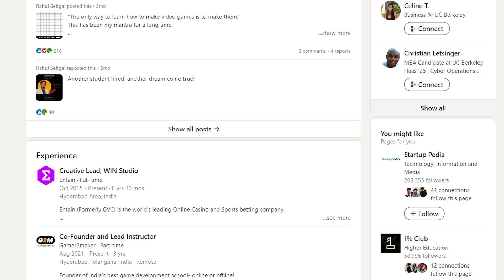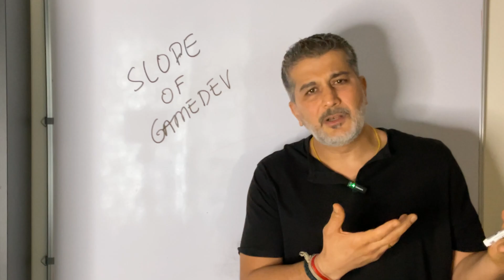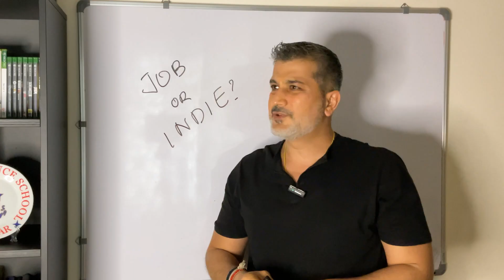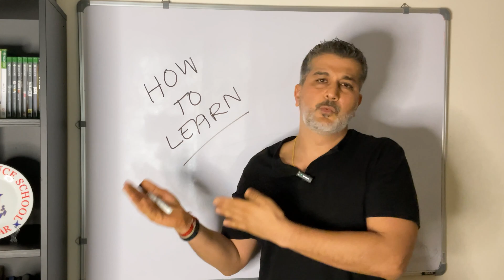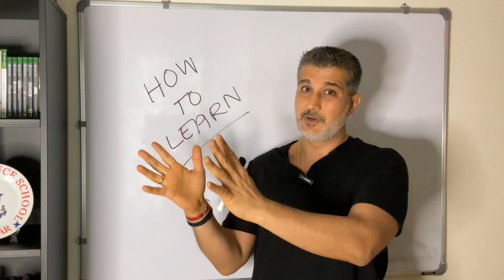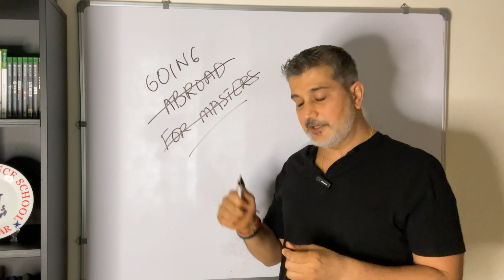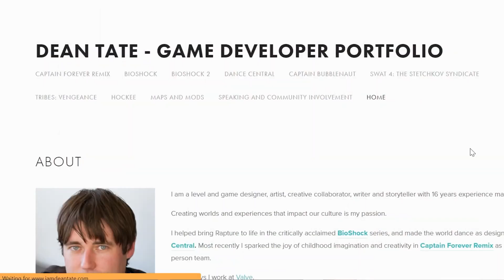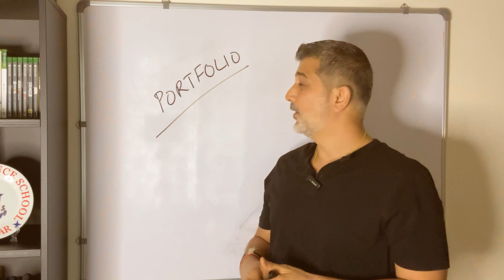What Nobody Tells You About Game Development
Everything you need to know about a game development career...but didn't know who to ask!

01:27 Scope of game development in India
02:43 Game studios in India
03:48 Get a job or start your own studio?
05:16 How to learn game development
08:00 Going abroad for masters in game development
09:29 Gaming colleges in India
11:07 How to make a Gamedev portfolio